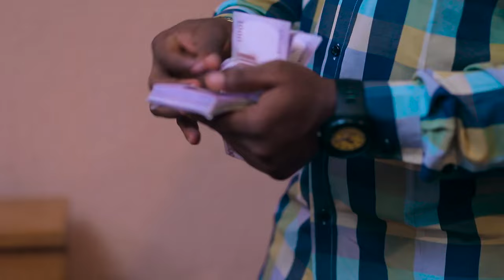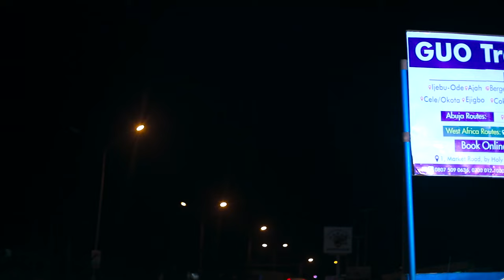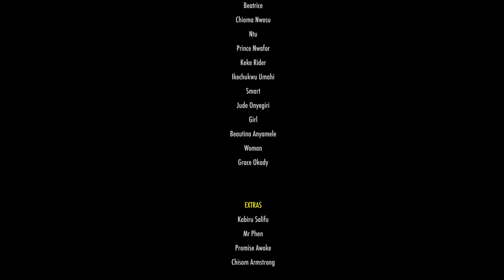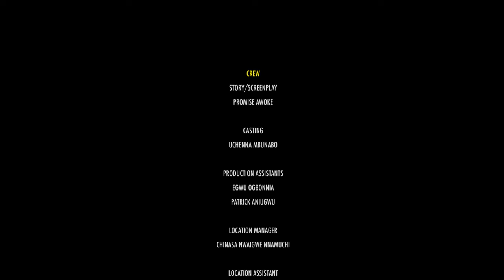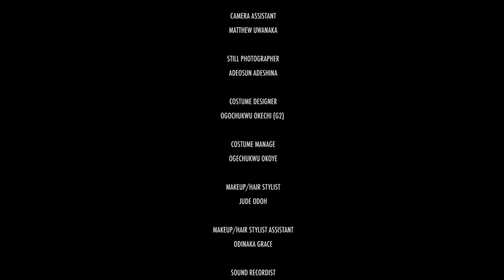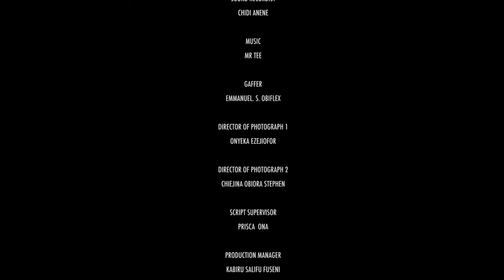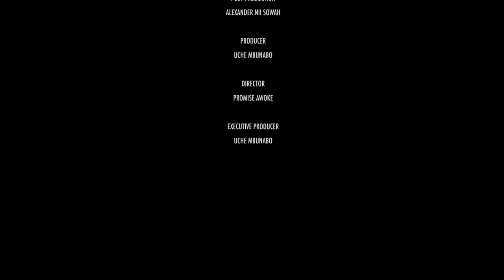My Melody(Maurice Sam,Sarian Martin,Chioma Nwosu ) 2024 New Movies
"Experience the harmony of love and dreams in 'My Melody,' a captivating 2024 new movie. Follow the protagonist as they pursue their passion for music and discover the true meaning of melody in life."